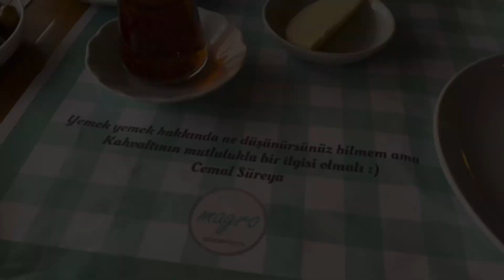Sessiz vlog | Pankek | Peynir tabağı | Kordon’da kahvaltı | Sabah rutini | Silent vlog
Yorumlarınızı benimle paylaşırsanız çok sevinirim.
İyi seyirler! 🌸